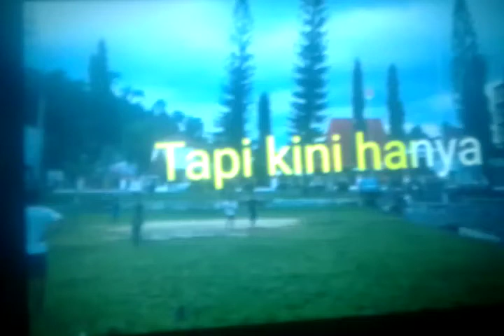Merantau "Titik sandora" cover "Heruwi"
"Oh ibuku" Lagu yg sangat menyentuh sepanjang masa💎